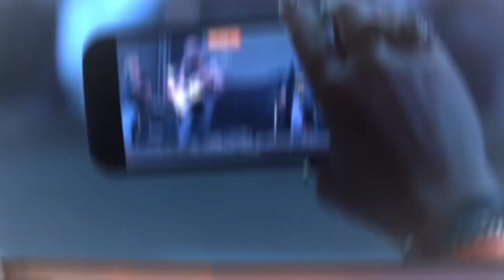Trechos do último show da banda Rádio84